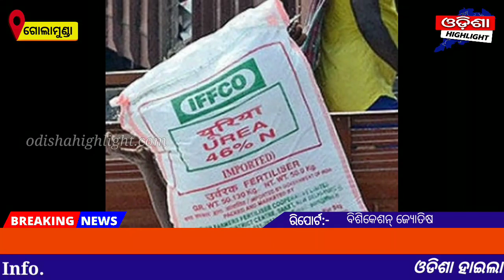କଳାହାଣ୍ଡି ଗୋଲାମୁଣ୍ଡା ରେ ୟୁରିଆ ସାର ର ମହାଦୁର୍ନୀତି! || ଫୋନ୍ କଲ୍ ରେ କଣ କହୁଛନ୍ତି ଡିଲର || odisha highlight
more updates 👉